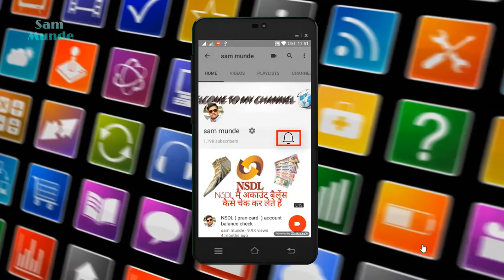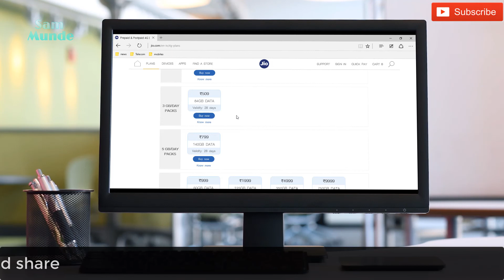daily 5 GB data Reliance jio new plan all new plan